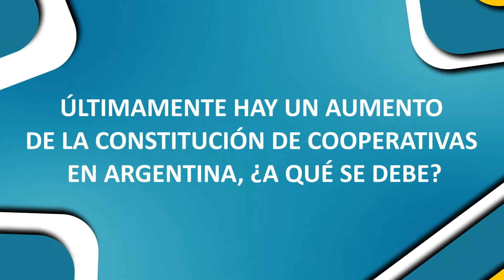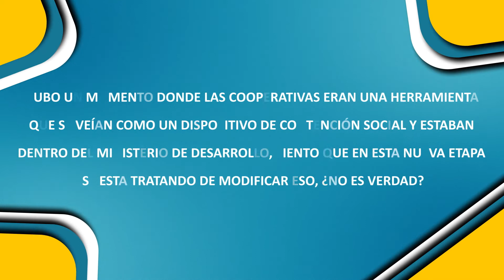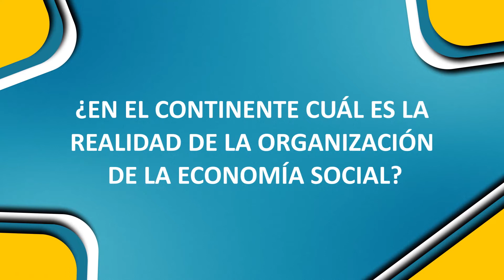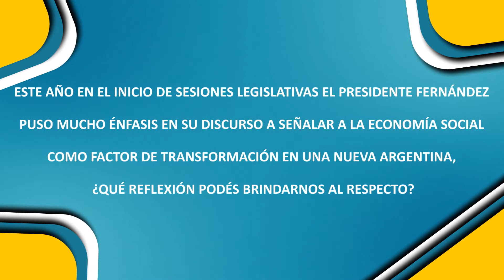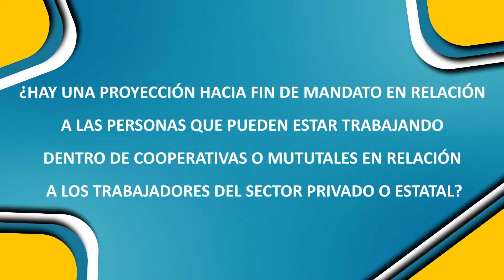Entrevista a Alexandre Roig "Pensar un mundo mejor desde la economía social".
Alexandre Roig nació en Montpellier, Francia, el 25 de enero de 1976. Es Doctor de la Escuela de Altos Estudios en Ciencias Sociales en Sociología Económica del Desarrollo (Francia), Máster del Instituto Universitario de Estudios sobre el Desarrollo de Ginebra (Suiza), Máster en Ciencia Política de la Universidad de Toulouse (Francia) y Diplomado del Instituto de Estudios políticos de Toulouse (Francia).

En los primeros años de su llegada a la Argentina empezó a frecuentar los barrios cartoneros del cinturón del Ceamse, en José León Suárez y trabajó en una cooperativa de reciclaje. Allí se vinculó con militantes del Movimiento Evita, desde aquel año, 2012, se encuentra militando en esa organización.

Gran parte de su trabajo académico consiste en poder articular el desarrollo teórico con la práctica política y los conceptos construidos desde las luchas populares. Realizó numerosas investigaciones y publicaciones nacionales e internacionales en el campo de los estudios sobre la economía popular, el desarrollo, la sociología económica del dinero, de la moneda y de las finanzas.

Actualmente es profesor titular de la UNSaM y Presidente del INAES (Instituto Nacional de Asociativismo y Economía Social).

Nos encontramos con Alexandre para charlar sobre los cambios que se están proyectando en nuestro país en el sector de la economía social y de su reciente viaje a Cuba en el marco de una importante cooperación binacional.